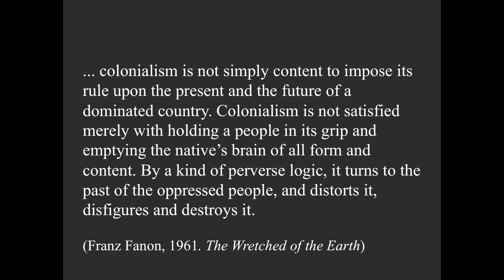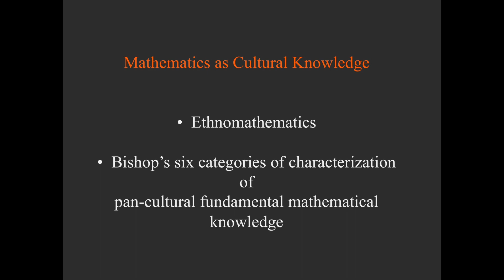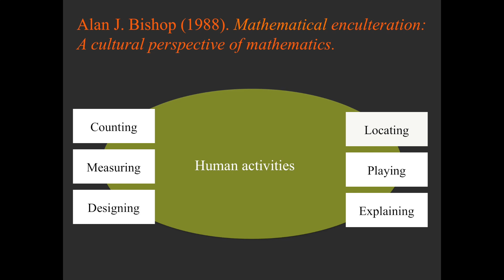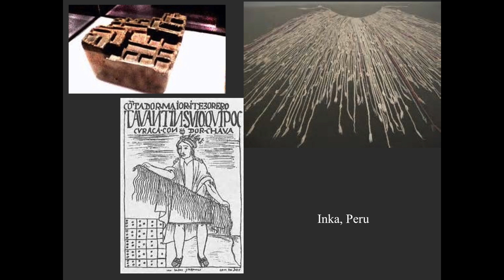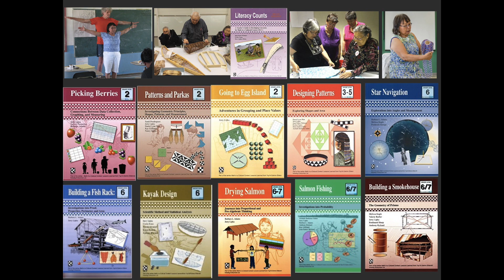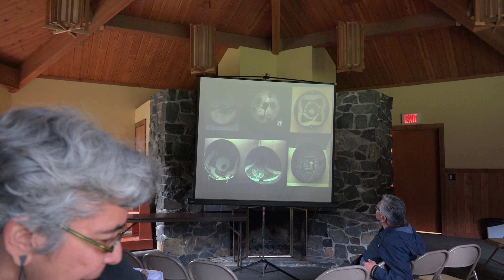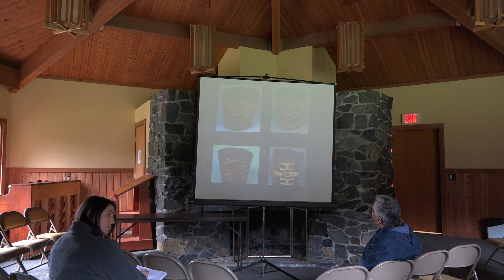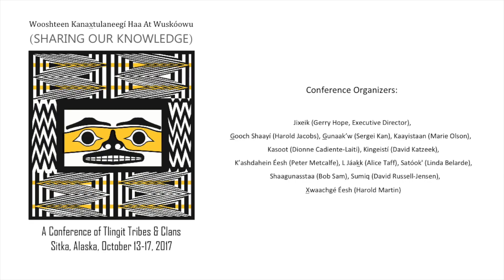REVITALIZING CULTURAL KNOWLEDGE